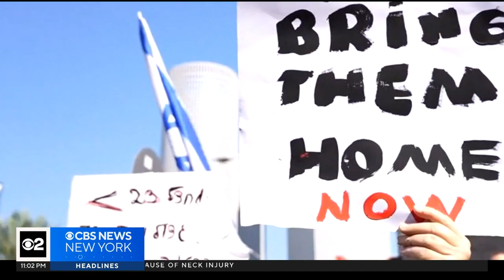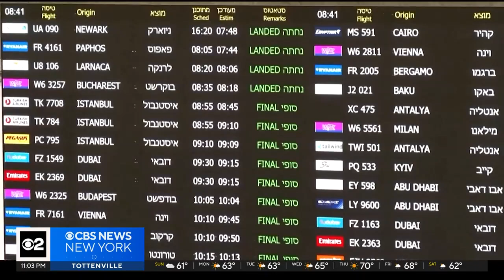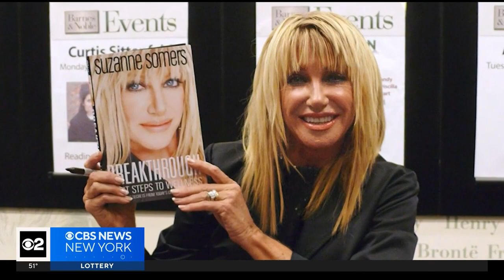WCBS-TV New York | CBS 2 News at 11pm Sunday open - October 15, 2023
with Jessica Moore anchoring.

A Paramount Company